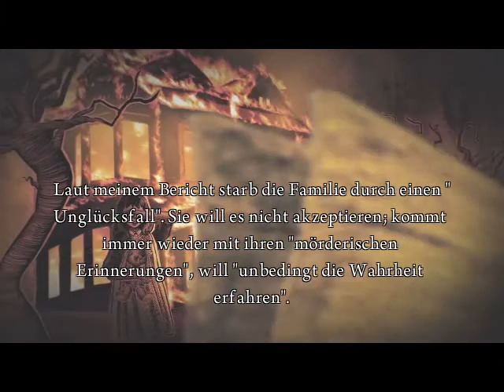Let's Play Alice Madness Returns [German] (Blind) - Part 27 - Rückkehr ins schöne Wunderland?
Nach dem wir dem Anwalt Daniel Radcl... Ähh ich meine dem Anwalt Radcliffe einen höchst merkwürdigen Besuch abgestattet haben, kehren wir nach der erneuten Sichtung des Infernalichen Zuges ins Wunderland zurück. Doch die Zerstörungswut kennt keine Grenzen.